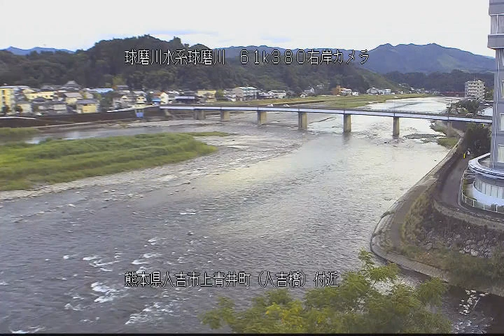球磨川 球磨川水系 熊本県人吉市 人吉橋 ライブカメラ (2023/08/04) 定点観測 Kumagawa River Live Camera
球磨川水系 球磨川 : 人吉橋/熊本県人吉市上青井町

この映像は熊本県人吉市にある球磨川に架かる人吉橋に設置されたライブカメラを

近隣には人吉橋、くまがわ鉄道、人吉駅、相良藩願成寺駅（東人吉駅）肥薩線、

えびの高原線などが通っています。